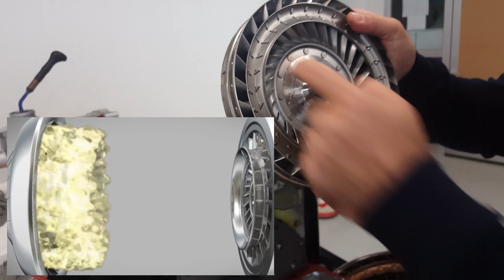TAM OTOMATİK VİTES KUTULARI VE TORK KOVERTÖR PARÇALARI, BAKIMI, YAĞ DEĞİŞİMİ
AT TAM OTOMATİK VİTES KUTULARI, TORK KONVERTÖR HANGİ PARÇALARDAN OLUŞMUŞTUR? NASIL ÇALIŞIR? NASIL KULLANMALI? OLUMLU VE OLUMSUZ YÖNLERİ NELERDİR?
Peugeot, Citroën, Opel, Kia, Hyundai AT Vites
00:00 GİRİŞ
00:20 NEDEN TAM OTOMATİK TERCİH EDİLİYOR?
01:30 TORK KONVERTÖR
05:00 PARÇALARI
09:00 BAKIMLARI NASIL YAPILMALI
Daha fazlası için lütfen web stemizi ziyaret edin: